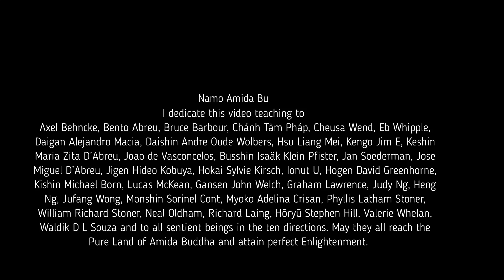The meaning of confirmation by ultimate Dharmakaya of Bodhisattva Dharmakara's aspiration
Click here if you want to read about the whole process of constructing Amidaji since the beginning